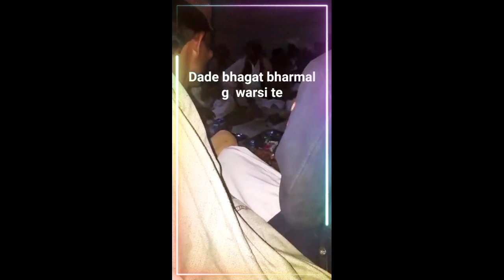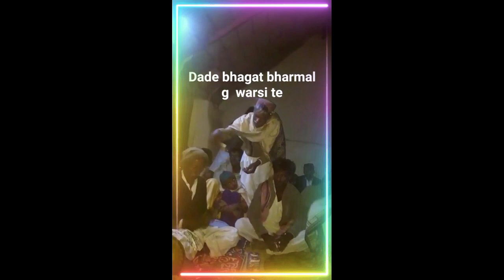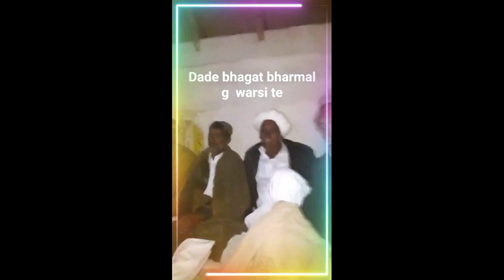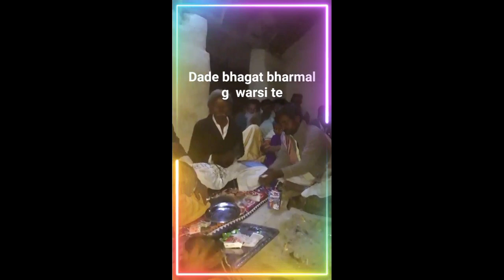Ramapir Thari Bhajan | Ramapir Bhajan gujarati | Ramapir Bhajan aarti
Aao Ramdev lajiya rakho Mari Shree Ramapir Thari Bhajan
Bhagat Dayaram village Goongio Tharparkar

ramapirbhajan ramapir ramapirnewstatus ramapirnewbhajan2023 ramapiraarti ramapir_na_whtsapp_status ramapirrajisthanibhajan ramapiroldbhajan ramapirghodilyo ramdevjikebhajan ramadevtharibhajan.